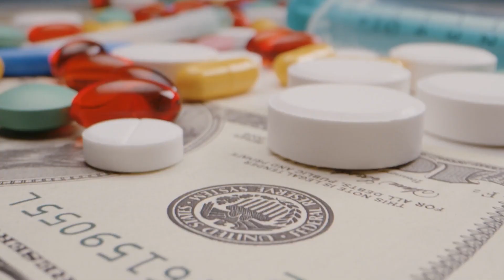LE DANGER DU ZOMBIE !?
Le danger de la zombie, une drug qui fait des ravages sur les états-unis
et Activez les notifications

Cordialement Chris.